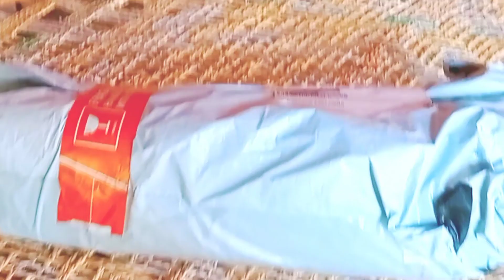Tripod Stand Mobile phone🎥video Recordings Pravesh up51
tripod
stand
pravesh up51
vlog video
editing pravesh chauhan